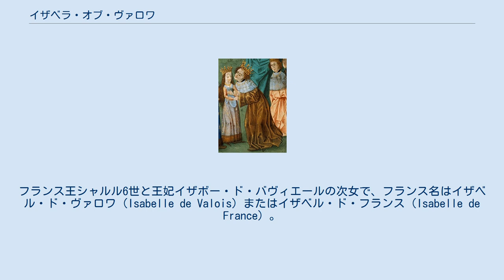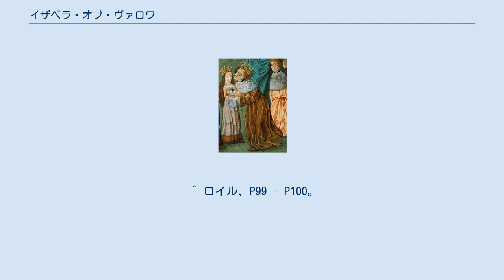イザベラ・オブ・ヴァロワ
イザベラ・オブ・ヴァロワ（Isabella of Valois, 1389年11月9日 - 1409年9月13日）は、イングランド王リチャード2世の2番目の王妃。
フランス王シャルル6世と王妃イザボー・ド・バヴィエールの次女で、フランス名はイザベル・ド・ヴァロワ（Isabelle de Valois）またはイザベル・ド・フランス（Isabelle de France）。
ブルターニュ公ジャン5世妃ジャンヌ、ブルゴーニュ公フィリップ3世妃ミシェル、ギュイエンヌ公ルイ、トゥーレーヌ公ジャン、イングランド王ヘンリー5世妃カトリーヌ、フランス王シャルル7世の姉。
 1396年、百年戦争でフランスとイングランドの休戦を結ぶ条件として、6歳のイザベラが最初の王妃アン・オブ・ボヘミアに先立たれたリチャード2世の王妃となる。
しかし1399年、夫の従弟ヘンリー・ボリングブルック（後のヘンリー4世）がリチャード2世をロンドン塔に幽閉させると、イザベラもまたロンドン北西のソニングに幽閉され、夫に会うことを禁じられ、翌1400年の夫の死すらも知らされなかった。
 1401年にヘンリー4世からフランスへの帰国を許されるが、当時は未亡人が故国へ戻る際に返還されるものであった持参金は返還されなかった。
 1406年、従弟であるオルレアン公シャルル（フランス王ルイ12世の父）と再婚したが、1409年に一女ジャンヌ (en) を出産した際に死亡した。
ジャンヌはアランソン公ジャン2世と結婚している。
 ^ a b c 森、P30。
 ^ 城戸、P63、P81、ロイル、P69 - P70。
 ^ ロイル、P99 - P100。
 ^ 城戸、P96、ロイル、P108。